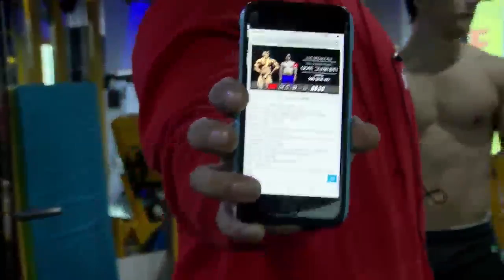22일차 그냥해!8주! 16회 리얼운동 생방송 [개인트레이닝모집]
헬스티비

손석호의  " 그냥해 8주 "

선수트레이닝,  일반인트레이닝,  개인트레이팅,  전문트레이닝

운동은 꼭 정말 제대로 하셔야 할 분들 꼭 신청해주세요!! ^^

한달 최대 3명 모집합니다.

미리미리 예약해주세요~